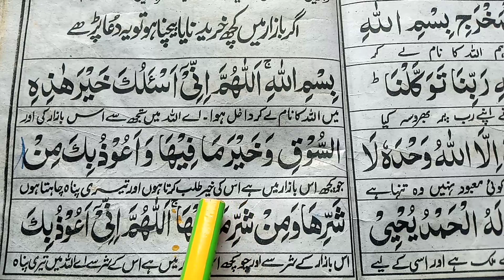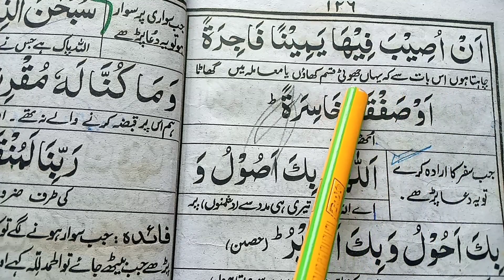Agar Bazar Mein kuch Kharidna ya kuch Bechna ho to yah Dua parhain